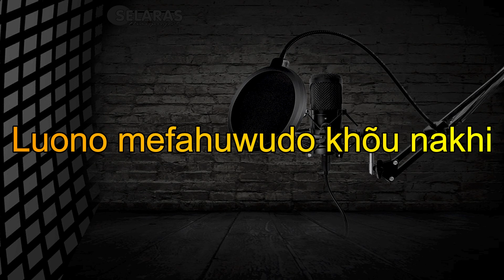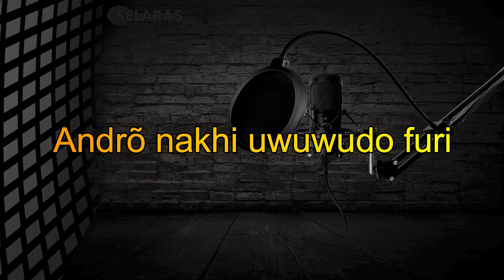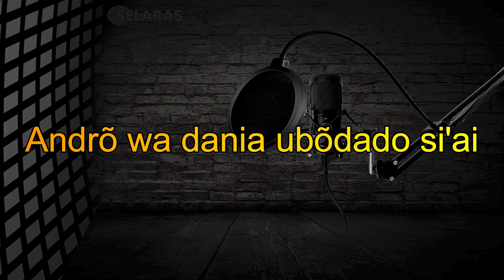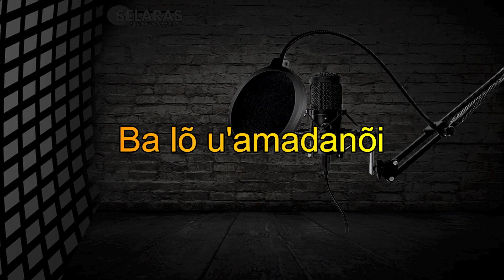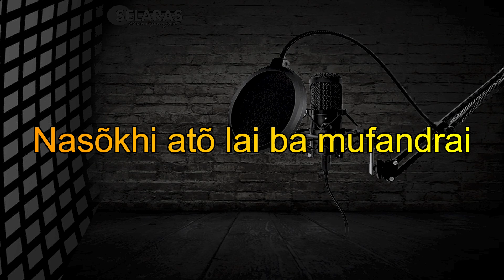KARAOKE - ZINA-ZINA MARAFADI - CIPT. FERIMAN HURA